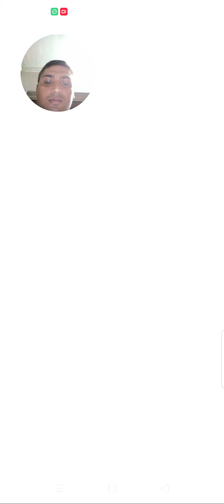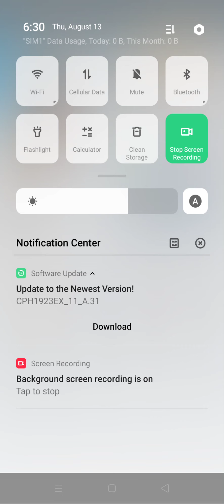paramakshay akshaypatel superstarakshaypatel vlog gaming indian india narnamuvada gaming